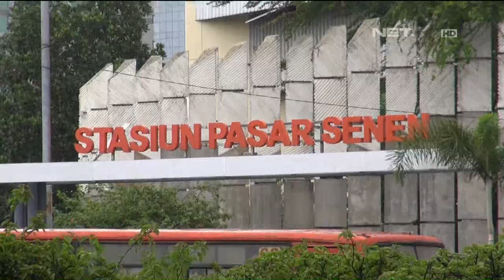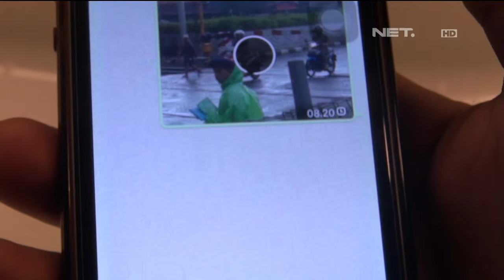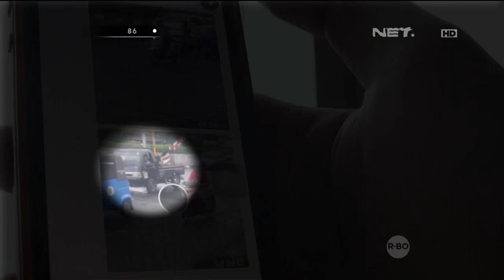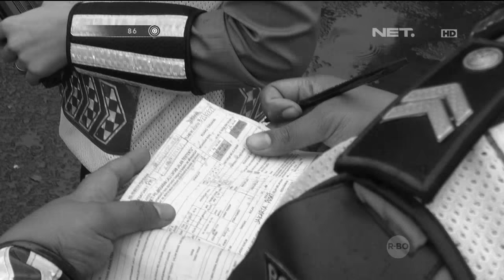86 Penertiban Palang Pintu Rel Kereta Api di Senen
IPTU Syabillah